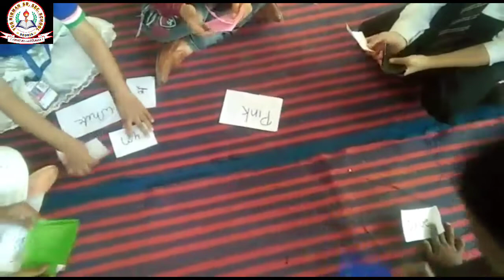color identification activity | primary wings| play way | learning by doing